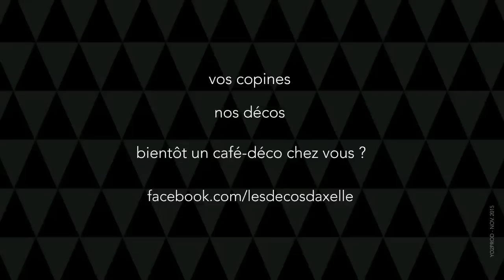Un café-déco avec les décos d'axelle !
Les décos d'axelle, c'est la boutique qui vient à la maison! Vous aimez vos amies et la déco? Organisez un café-déco chez vous ! Réunissez quelques unes de vos meilleurs copines autour d'une selection d'objets bonheur, dans la tendance! Nous nous occupons de tout... Contactez-nous!